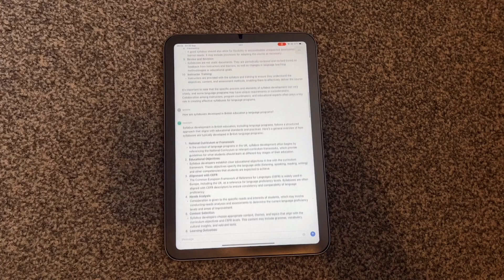A Day in My Life (Practice Vlog)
If you have any tips on how not to fall asleep while reading, please share tqvm.

Filmed on iPad mini 6 & iPhone 13
Clips put together on Final Cut Pro
Auto-Captions added on CapCut (Thank God for Capcut)